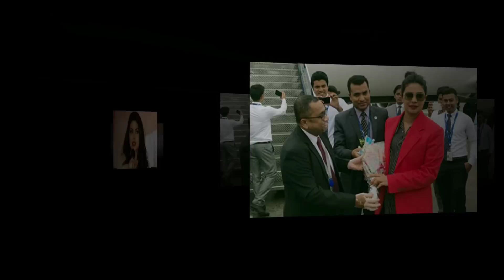রোহিঙ্গাদের দেখতে কক্সবাজারে প্রিয়াঙ্কা চোপড়া Cox's Bazar Priyanka Chopra to see Rohingya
Cox's Bazar Priyanka Chopra to see Rohingya Bollywood actress Priyanka Chopra has visited Bangladesh to see Rohingyas Today, he reached Cox's Bazar at 12:30 pm on a flight from the United States of America on Monday.Priyanka came to Bangladesh as UNICEF's goodwill ambassador. Earlier, he arrived in Dhaka on a Emirates flight from the United Kingdom this morning. Then he stayed in an elite hotel in the capital. From there, Priyanka left for Cox's Bazar at noon.

যে কারণে রাজ শুভশ্রীর বিয়েতে যাননি তারা That is why they did not go to Raj-Shuvashri's marriage